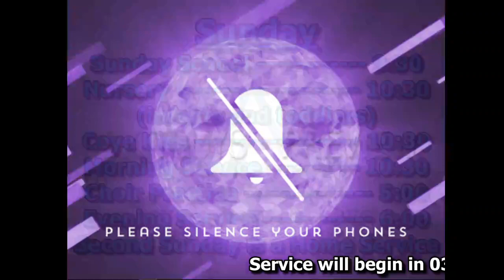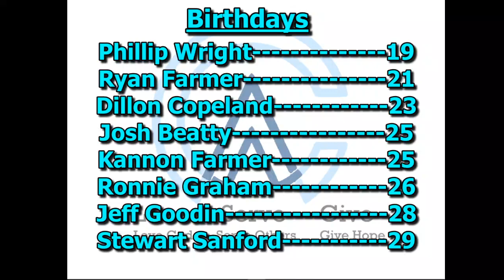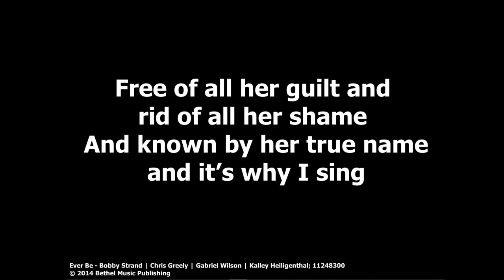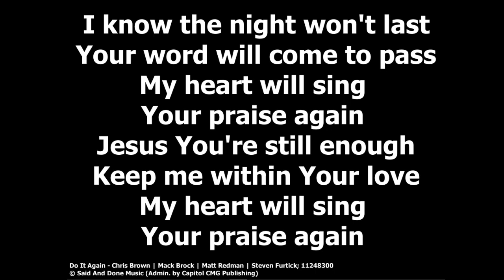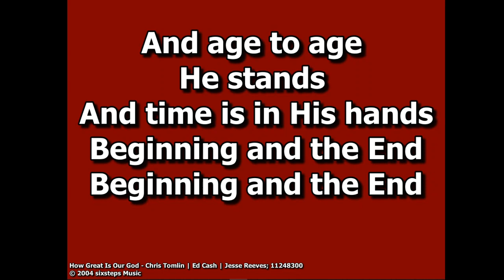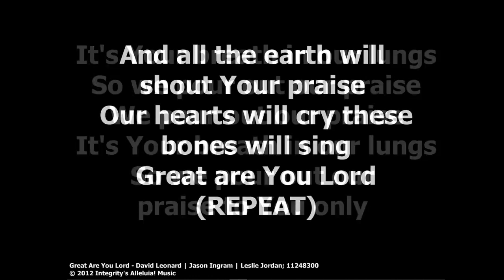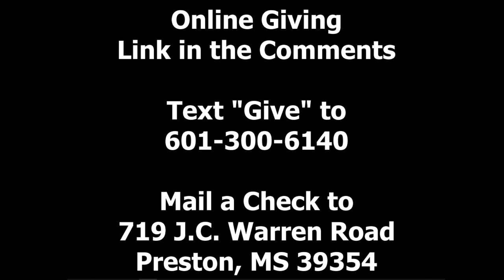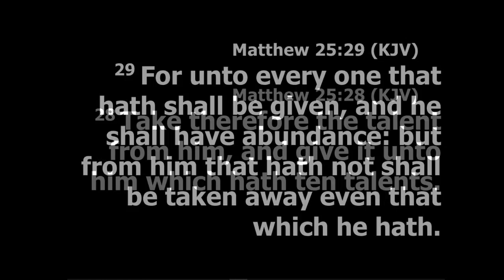Sunday Morning August 30, 2020